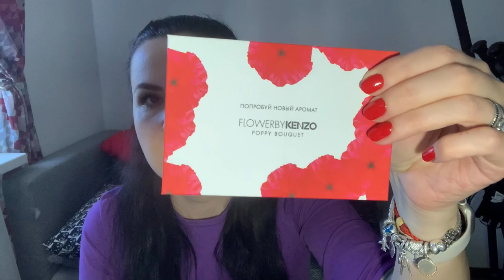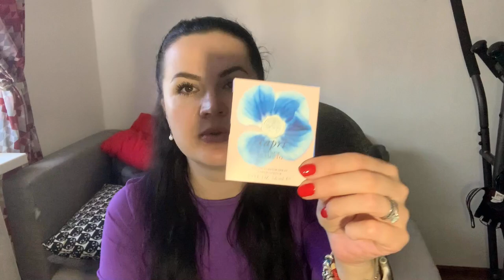Ароматы/Чем пользуюсь сейчас/Новинка